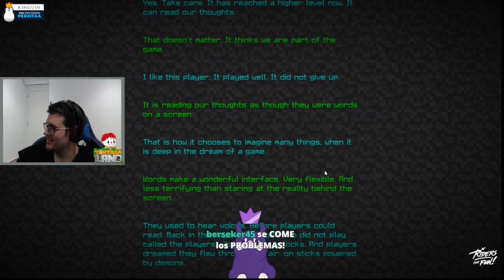Perxitas llega al fin de Tortilla Land. "Me lo he pasado y me la pela" - Tortilla Land 2